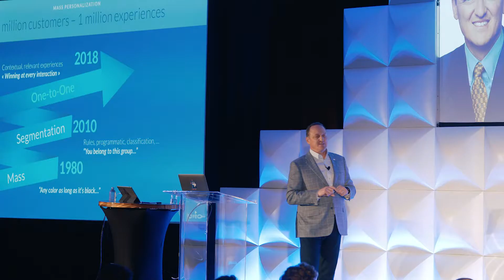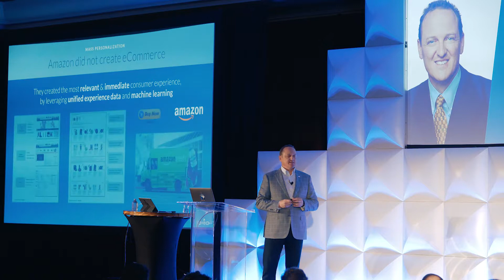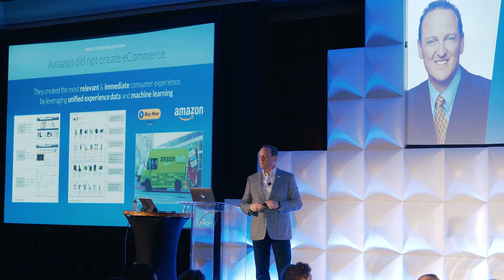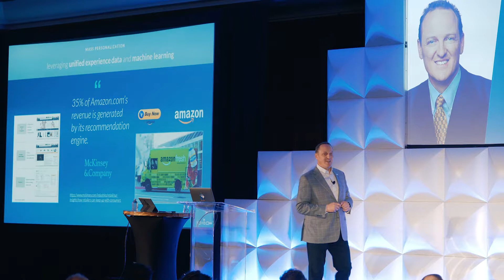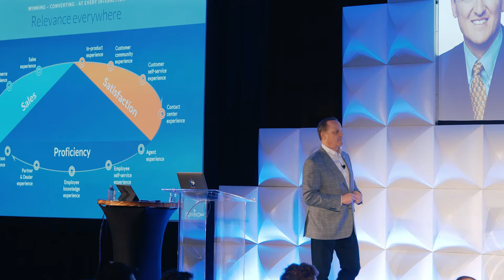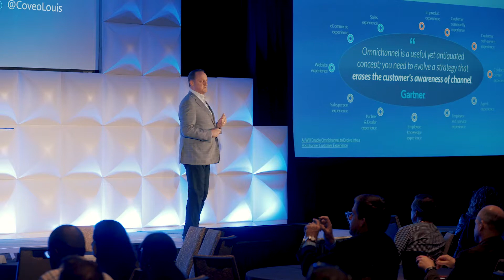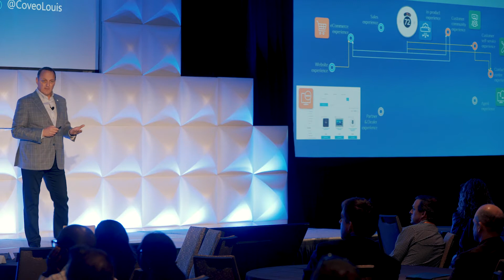Relevance and Personalization at Scale - Coveo Impact 2018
Gone are the days of mass marketing and mass sales. One million customers served means one million unique experiences. This is only made possible with the power of machine learning and artificial intelligence.